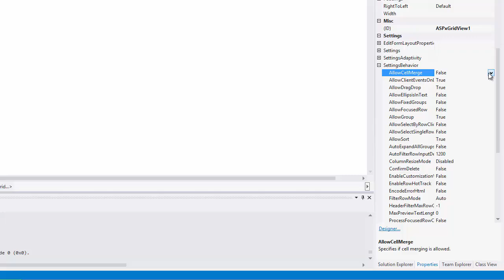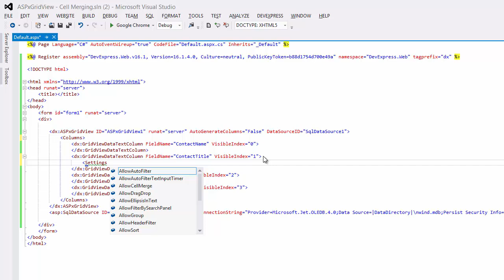ASP.NET Grid - Cell Merging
Learn how easy it is to implement Cell Merging for the DevExpress ASP.NET GridView (DataGrid).